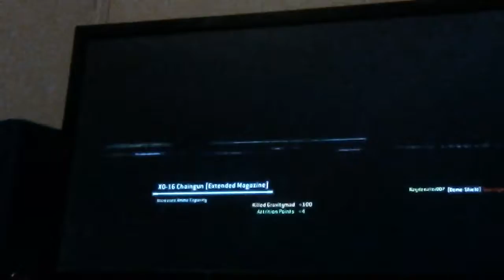So close all day every Day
Eagle eye gaming 711